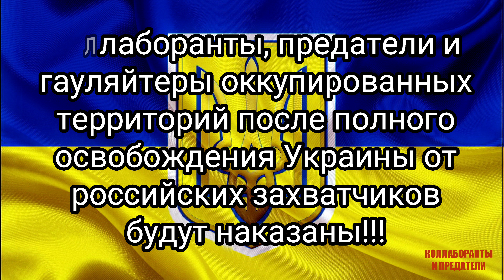Кравець Микола "спасибо путину" с. Олександрівка, Білозерський р-н, Херсонська область